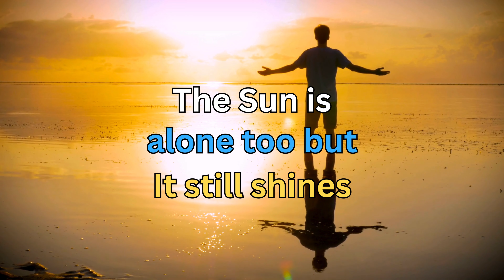Motivational Quotes l Life Changing Quotes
Motivational quotes that can change your life.
The Sun is alone too...but it still shines.
Forgive but never forget..
Do it because they said you can't.